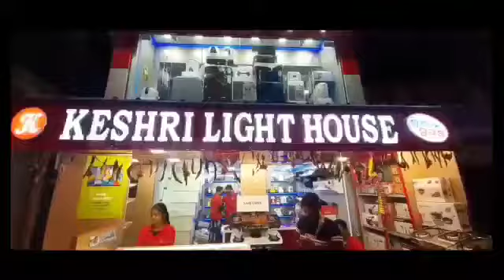बिहार EXPRESS ( EPISODE : 07 )